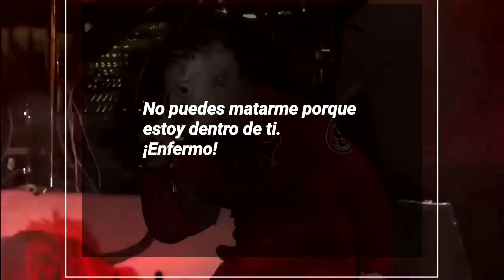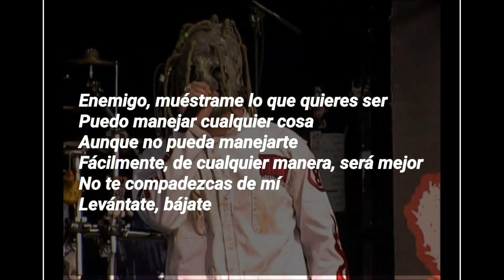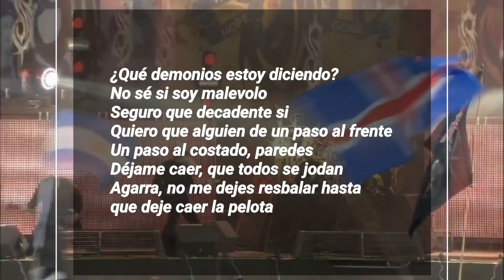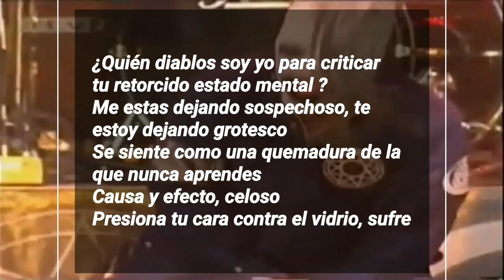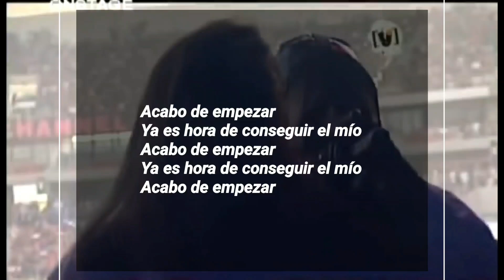Slipknot - Sic - SIGNIFICADO DE LA CANCIÓN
¡Dolor!

(¡Aquí viene el dolor!)

Enemigo, muéstrame lo que quieres ser
Puedo manejar cualquier cosa
Aunque no pueda manejarte
Fácilmente, de cualquier manera, será mejor
No te compadezcas de mí
Levántate, bájate

¿Qué demonios estoy diciendo?
No sé si soy malevolo
Seguro que decadente si
Quiero que alguien de un paso al frente
Un paso al costado, paredes
Déjame caer, que todos se jodan
Agarra, no me dejes resbalar hasta que deje caer la pelota

Al diablo con esto, estoy auto de esto
Te estas hundiendo, ¡esto es una guerra!

¡A la mierda!

¿Quién diablos soy yo para criticar
tu retorcido estado mental ?
Me estas dejando sospechoso, te estoy dejando grotesco
Se siente como una quemadura de la que nunca aprendes
Causa y efecto, celoso
Presiona tu cara contra el vidrio, sufre

Al diablo con esto, estoy harta de eso
Vas a caer, esto es una guerra

¡Vamos!

Acabo de empezar
Ya es hora de conseguir el mío
Acabo de empezar

¡Sí! ¡Sí!

No puedes matarme porque ya estoy dentro de ti